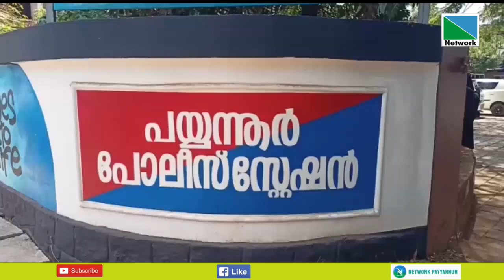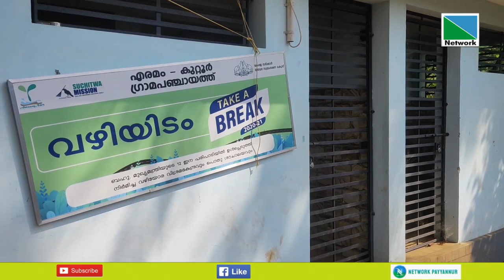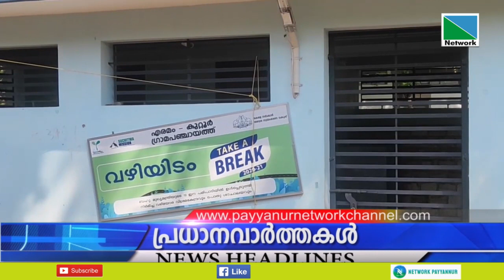29 MAY 2023